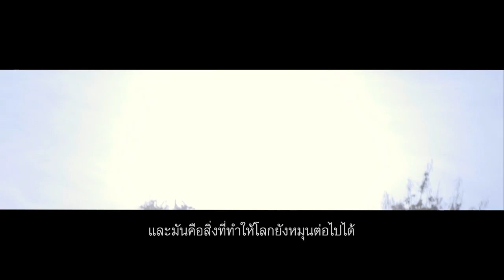2016 Ananda "It's Within You" : Branding film